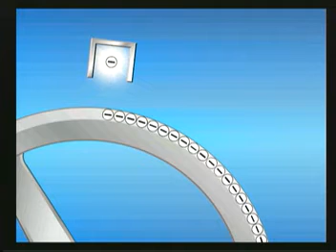vedio 2 how analogue copy machine works,working step,principle,process of copy machine,simple way of